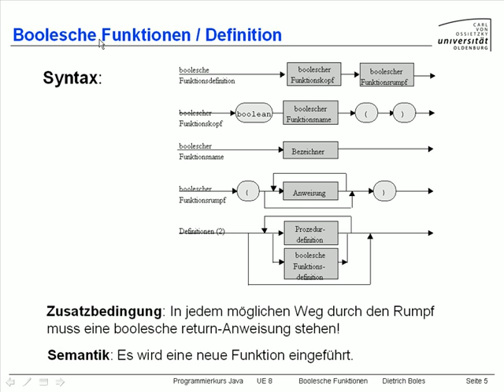UE8-BoolescheFunktionen [-5- Definition]